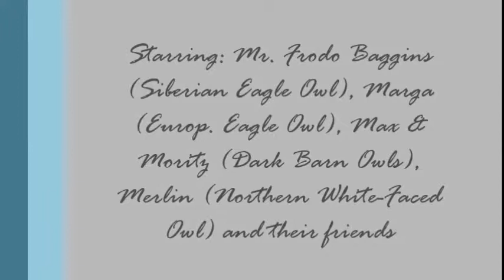Owly Surprises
I tried to make a video before that, but when I saw the dark Barn Owls I was in such a total shocked surprise and disbelief I switched off camera.